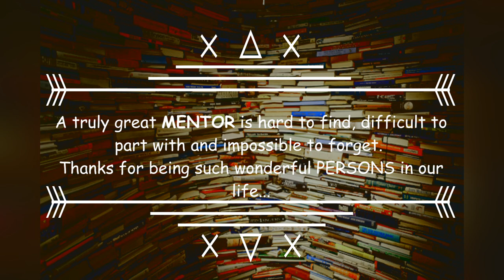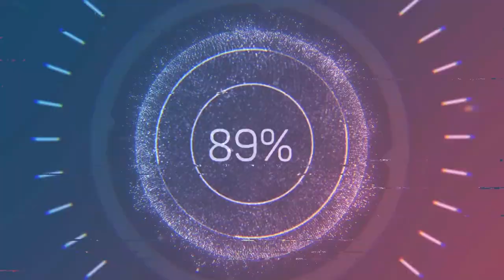Now & Then challenge by 2004-'08, Information Technology, GEC Idukki.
Government Engineering College, Idukki 2004-08 IT Batch
proudly presents "Now & Then challenge".

Its been 12 calendar years, since we came out of our College.
On this occasion, we the class of 2004-'08 IT Batch of Government Engineering College Idukki proudly presents our golden college moments in the form of a "Now & Then challenge " Memory Video.

It is simply a compilation of wishes & sweet message of our dear friends & Mentors, enriched with fun & nostalgic element of viewing our old looks & memory pictures..

Well..
"A trip to nostalgia now and then is good for the SPIRIT"
►Special thanks to our teachers:
           Chintu A Rajagopal
           Dr Sangeetha Jose
           Vigil Kumar V V
           Vijayanand K S
► The Class Of 2004-'08 IT
        01. Albin T A
        02. Amritha Ramachandran
        03. Anju R V
        04. Anoop P R
        05. Ansumol T Sudhakar
        06. Anu Lakshmi
        07. Anu Rajan
        08. Ashik Mohammed
        09. Benoy Thomas John
        10. Bhavya T S
        11. Dhanuja R S
        12. Dilna K V
        13. Divya M T
        14. Divya T S
        15. Fathima Fasmi K A
        16. Gazal Ravi
        17. Govind S
        18. Haseena S
        19. Indu Narayanan M
        20. Jeena Joseph
        21. Jeethu Mary Mathew
        22. Jeevan N
        23. Jezeena N S
        24. Jisha K Ahmmed
        25. Jitha A K
        26. Joseph Mathew
        27. Joshy Joseph K J
        28. Mary Hentreena
        29. Muhammad Anas
        30. Naicy Joseph
        31. Neeli L
        32. Neethu P P
        33. Nidheesh K S
        34. Nikhil P
        35. Nikhila A C
        36. Priya P P
        37. Rakhi Raj R S
        38. Ramshi Mol K M
        39. Remya B Nair
        40. Sajna Azeez P
        41. Saritha R
        42. Saritha Raj R V
        43. Shafeena A M
        44. Shajahan S
        45. Shamna K H
        46. Souda M P
        47. Soumya P S
        48. Sreeja Sukesan
        49. Sreejith Karunakaran
        50. Sreejith R
        51. Sreevisakh S
        52. Thashim Gani K M
        53. Uthara R Nair
        54. Vidya S S
        55. Vijesh P R
        56. Vishnulal M
        57. Sreekanth
 ►GECI Drone Photo:
    Flycampro